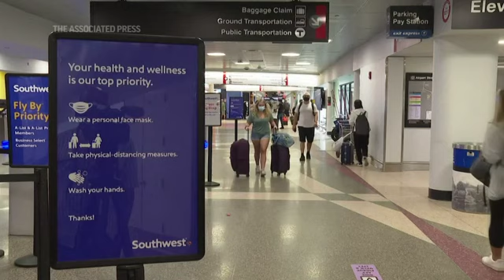Flight attendants grapple with end of mask mandate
Flight attendants are grappling with the end of the federal mask mandate; the president of the Association of Flight Attendants-CWA says the roll-out gave no ability for people to understand what the rules were. (April 20)